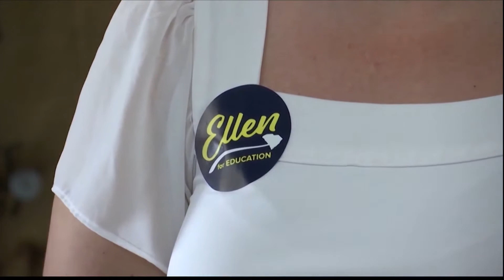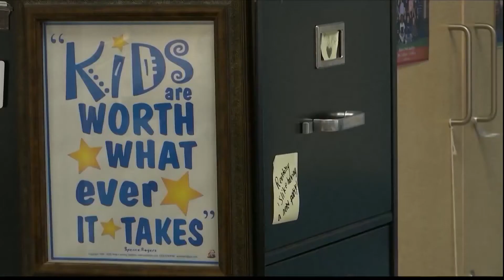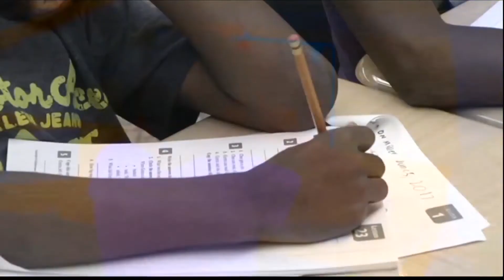GOP candidate for SC education superintendent wants to change 'the status quo'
In November, you’ll have a chance to elect the next person in charge of your child’s education for the next four years. This week, we sat down with the Democratic and Republican candidates for state Superintendent of Education. Republican Candidate Ellen Weaver said she is exactly what South Carolina needs.